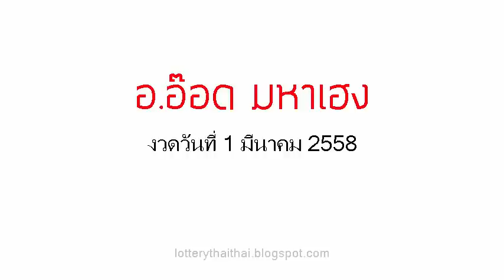เลขเด็ดงวดนี้ อ.อ๊อด มหาเฮง 1/03/58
หวยเด็ด เลขเด็ดงวดนี้ อ.อ๊อด มหาเฮง งวดวันที่ 1 มี.ค.58
(ผลงานงวดที่ผ่านมาทำใว้ดีมากๆ งวดนี้พลาดไปคงเสียดาย)

,ปฎิทินโชคลาภหมอไพศาล,เจ้าพ่อปากแดง 1 มี.ค.58, 1 มีนาคม 2558,เลขนำลาภอาจารย์ช้าง,คุณชาย รชต,อ.ดาวอิสระ,เนตรทิพย์,รวยตัวเดียว,เก่งจริง,เพชรสิงห์,เซียนเจ้ามือ,บัวหลวง,10เซียน,สายน้ำนำโชค,9อาจารย์ดัง,ตะวันแดง,ม้าเหล็ก,เลขพิเศษ,ประกันวิ่งบน,หวยซองชบา,ทีเด็ดตัวเดียว,ท้าวพันศักดิ์,โคตรเซียนวิ่ง,หวยรัฐ,ปักหลักสิบล่าง,เทพทันใจ,หวยซองเถ้าแก่พันล้าน,คัมภีร์ชี้เป้ารวย,หวยซองเนตรนาคราช,อัมพวาหน่วยบน,อาจารย์หนู,หวยซองทิดจันทร์,หวยไทยรัฐ,คนสัมผัสเลข,เหนือเมฆ, อ.อ๊อด มหาเฮง, มังกรหยก,ปริศนากองสลาก,กุมารทอง-วิ่งบน,มักกะรีผล-ล่าง,แม่นขั้นเทพ,ถล่มเจ้ามือ,หวยเดลินิวส์,หวยซองลือลั่น สนั่นเมือง,หวยบางกอกทูเดย์,เลขเด็ดงวดนี้หลวงพ่อปากแดง,เลขเด็ดอาจารย์หนู,เลขเด็ดแม่จําเนียร,เลขเด็ดม้าสีหมอก,เลขเด็ดวันนี้,เลขมงคล,เลขเด็ดๆเข้าทุกงวด,เลขเด็ดที่สุดในโลก,เลขเด็ดซองดัง,เลขเด็ดเลขดัง,เลขเด็ดซองดัง,เลขเด็ด facebook,เลขเด็ดขายดี,และเลขเด็ดอีกมากมาย ข้อมูลเกี่ยวกับ ตรวจลอตเตอรี่ อัพเดทรวดเร็ว ทันใจ คอหวยแน่นอน